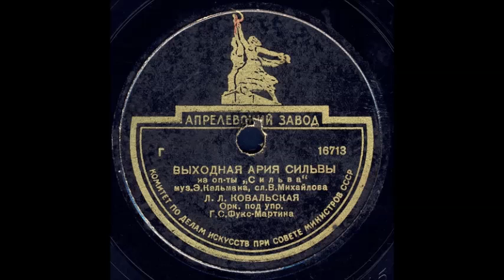ВЫХОДНАЯ АРИЯ СИЛЬВЫ из оп-ты «Сильва исп. Л.Л. КОВАЛЬСКАЯ, Орк. под упр. Г.С. Фукс-Мартина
ВЫХОДНАЯ АРИЯ СИЛЬВЫ из оп-ты «Сильва муз. Э.Кальмана, сл. В.Михайлова, исп. Л.Л. КОВАЛЬСКАЯ, Орк. под упр. Г.С. Фукс-Мартина